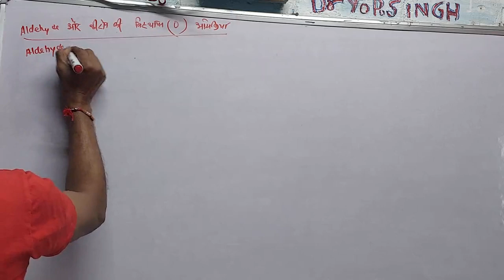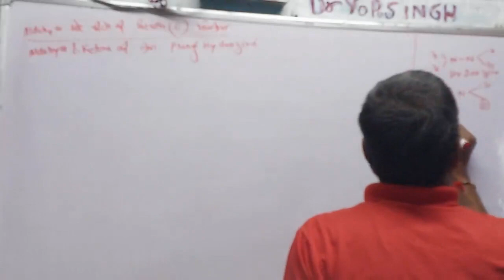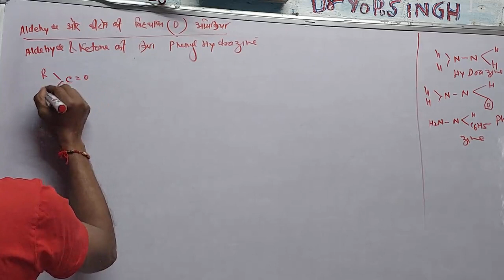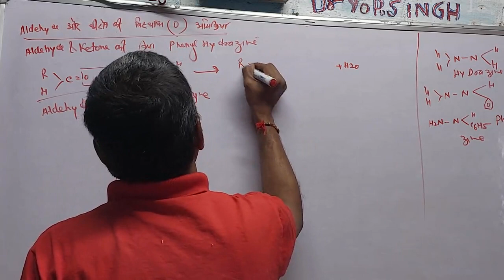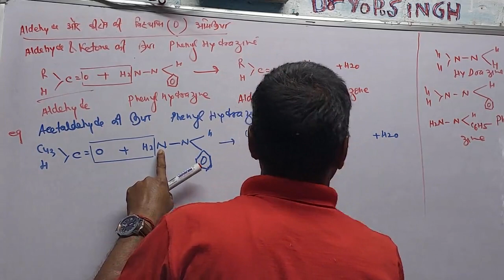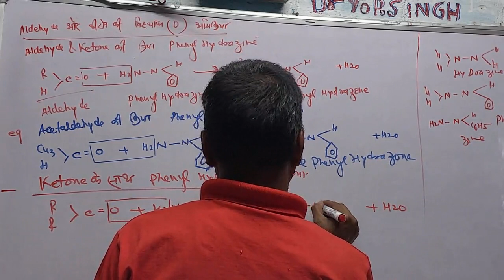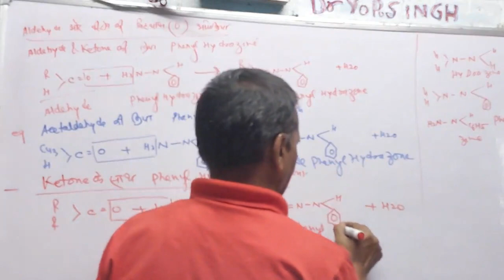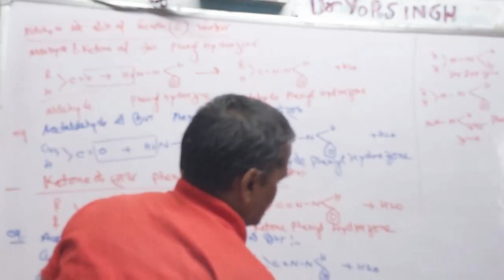Class12th organic chemistry reaction of Aldehyde and ketone with phenyl hydrazine by dr Yamuna